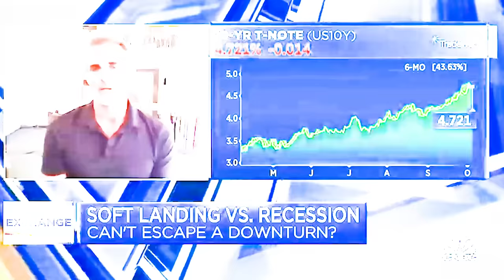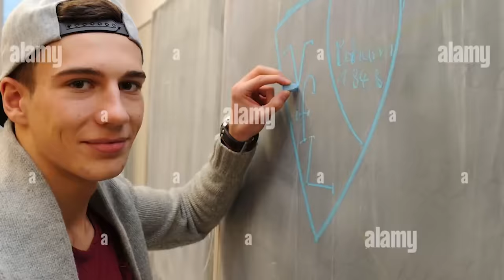جنگ بازیکنای با سواد VS بی سواد مدرسه😱کی میبره؟🧑‍🎓📚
مدرسه . جنگ . فوتبال . ئی فوتبال . efootball 2024 . ای فوتبال . efootball2023 . pes2024